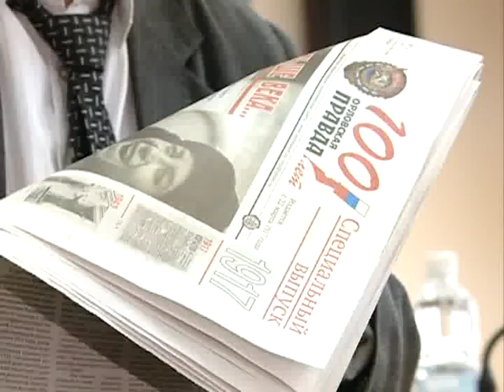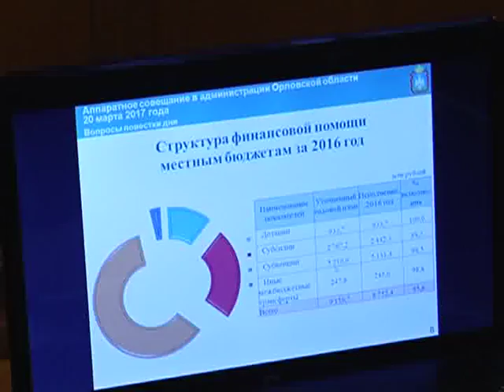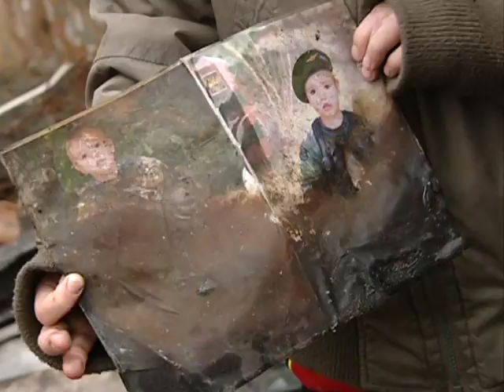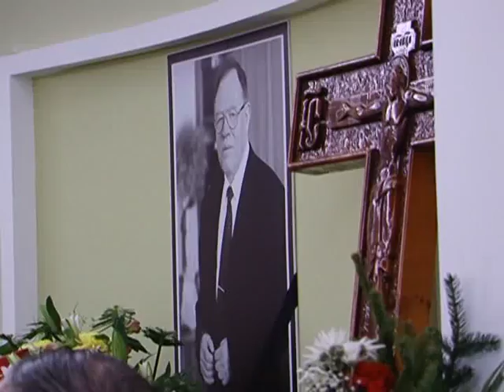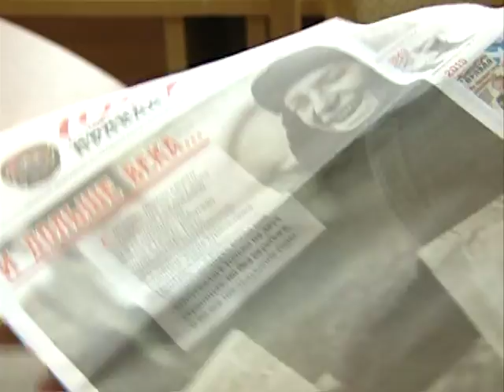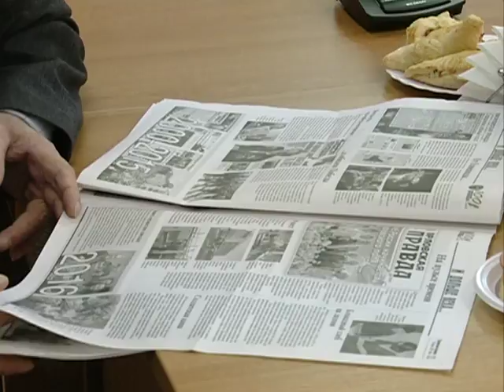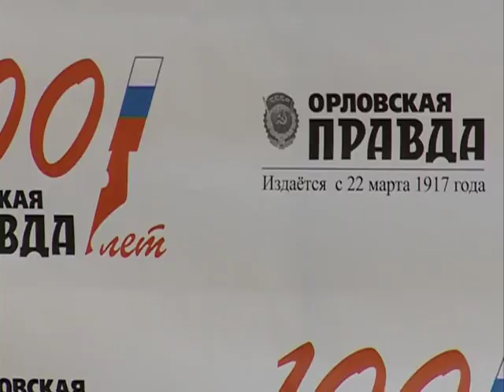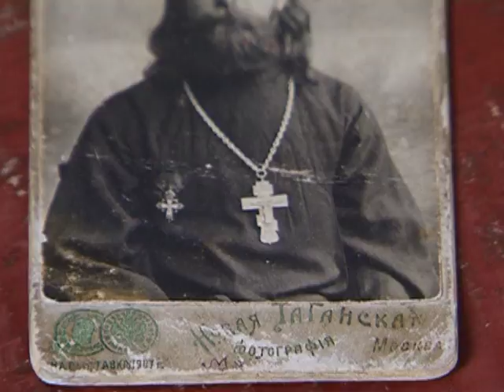Губерния. Итоги недели 24.03.2017